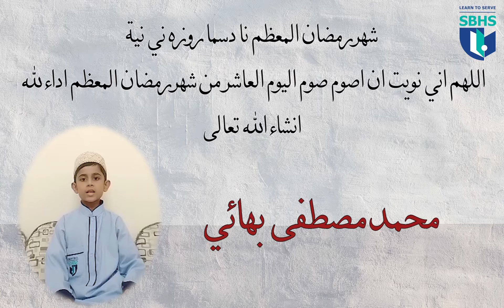Roza Ni Neeyat Day 10